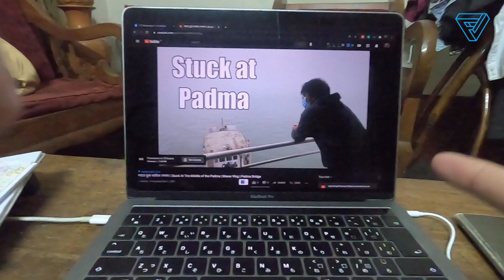বিলাসবহুল ক্রুজে সুন্দরবন ভ্রমণ | Traveling Sundarban on a Luxury Cruise | Day 1 | MV The wave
Traveling Sundarban was a long-time dream of mine. So, when I got the opportunity to go on a Sundarban tour, that too on a luxury cruise, I did not want to waste the chance. So, I got myself registered for traveling Sundarban on a luxury cruise.

From this video, you will get to know how you can travel to Sundarban, as well as plan your upcoming Sundarban tour. In this video, you will also see how you can travel Sundarban in luxury I will also upload a Sundarban travel guide after the series. So, you guys can easily arrange a tour to Sundarban with friends and family. You can also follow my itinerary as your Sundarban travel guide or Sundarban tour guide.

This trip was organized by some of my uncles. It was just like any other family trip you can imagine, unlike other tours you have seen on my channel. So, hope you guys have liked the video.